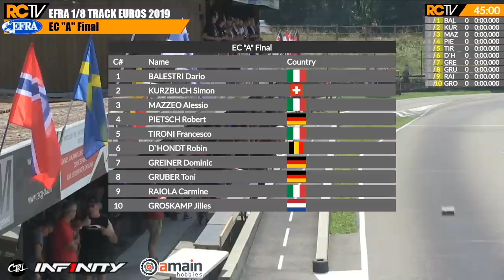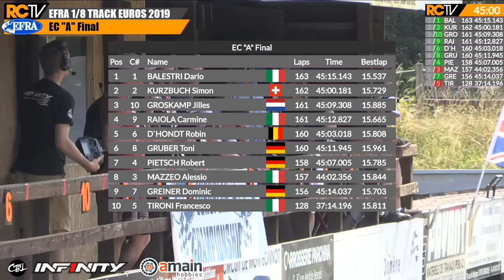EFRA 1/8th Track Euros - The MAIN A FINAL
The Full fantastic 45 Minute Final from France - Kurzbuch? Balestre? Raiola? Greiner? Groskamp who will win ?